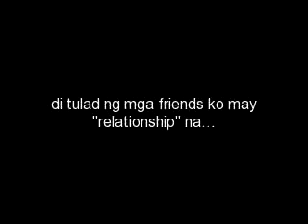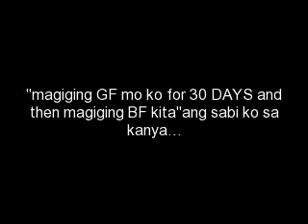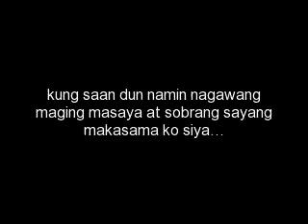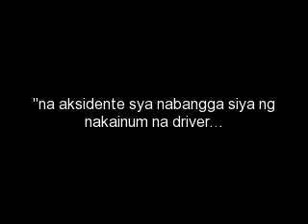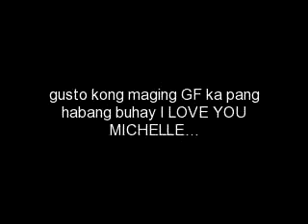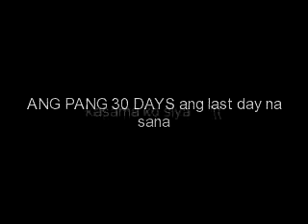1 month 0f love (sad story)